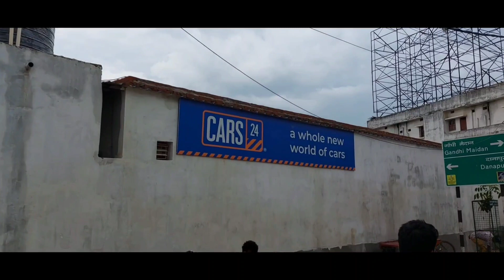Second Hand Car खरीदें 7 Days Return Policy Ke Sath Patna Me|Used Car 🚗Maruti Suzuki Honda Mahindra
Second Hand Car खरीदें 7 Days Return Policy Ke Sath Patna bihar Mein|Used Car 🚗Maruti Suzuki | Kia | Honda | Mahindra | Cars 24 | Buy Second Hand Car। One Year WARRANTY

Second Hand Car ka sabse bada platform  Cars 24 .Jiska Bihar ka Single Yard Patna Digha mein hai..Car Matlab Cars 24..
Janiye Sabhi car ka Price Range..
Car Price | कार की कीमत

Car Company  --  Maruti Suzuki | Mahindra | Kia | Jeep | Honda Etc

Cars 🚗  Maruti Suzuki Swift | Maruti Suzuki Swift Desire | Maruti Suzuki Baleno | Honda Amaze | Mahindra Scorpio | Maruti Suzuki WagonR | Kia Seltos | Mahindra Breeza etc

I am Yogesh
I do Anchoring In Events and love to do Acting
I Love Pets ❤️

Friends I need your support
nd Like videos..
Thanks 🙏😚